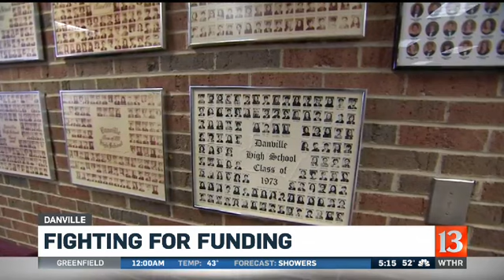Fighting for Funding